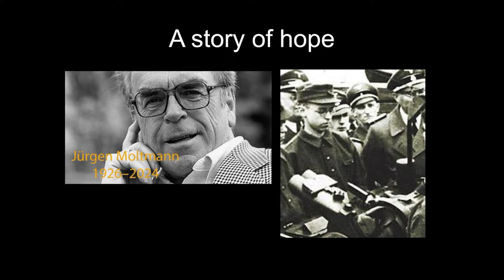The Hope of His Calling